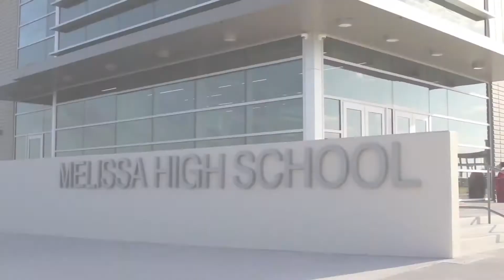Announcements 11-20-20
Video announcements for Melissa High School.